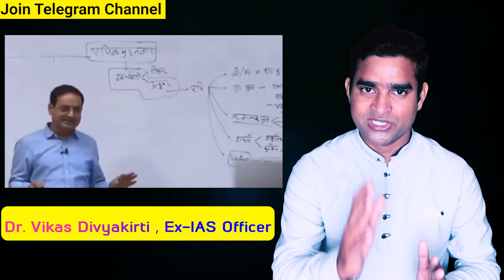Power Of One Brahmachari And Hundred IAS Officers - Part One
Buy Spiritual T-Shirts And Many More

Join Premium Brain Rewire

Power Of One Brahmachari And Hundred IAS, IPS Officers

In this video, we have introduced Dr. Vikas Divyakirti who is a former IAS officer and currently teaching IAS aspirants through his coaching Dristhi in Delhi. Dr. Vikas Divyakirti is a much-renowned icon for students and youths who are striving for a bigger vision of life particularly in the field of  IAS. Dr. Vikas Divyakirti has amply trained thousands of IAS aspirants and many of them have already achieved their goals. Recently he added one of the sensitive topics in his class regarding the artificialization of sex, which was the need of the hour as students are being diverted towards sexuality and their life energy getting scattered, wasted for nothing and they are not able to give their 100% effort and output. Manthanhub has some requests for Dr. Vikas Divyakirti in this video along with the propagation of Brahmacharya Education and the most powerful book on Brahmacharya i.e. Divya Prerna Prakash.

Join 10 Days Man Power Brain Rewire Course
courses10-days-avatar-course
https:rzp.iolDonateManthanHub
Join Telegram Channel For Free Transformation Session update
https:telegram.meManthanHub
Join Manthanhub Premium Session Group
https:manthanhub.commanthanhub-premium-sessions-yearly-package

Buy Divya Prerna Prakash in every language

This book is available in every Ashram And Centres Of Sant Asharamji Bapu

Twitter https:twitter.comManthanHub

Every motivation seems to be futile without brahmacharyasemen retentionnofapcelibacy.  Brahmacharya is a vital part of every motivation. Here we are talking about the biggest motivational mantra of the world, which is “Brahmacharya is Life”. This is not an ordinary sentence rather it can fetch invisible power in you. It can enable you to follow the path of Brahmacharyanofapcelibacysemen retention naturally which earlier seemed to be very difficult.  Let’s watch this video till the end to experience the real motivation “Brahmacharya is life”.

Manthanhub is launching Brain Rewire Audio Session for various aspects of life. Here we bring Brain rewire Audiostudy music for inculcating Will power, Mental Strength, Study Motivation in your subconscious mind. This brain rewire audio session is extremely helpful for brain healing and reprogramming of the subconscious mind with positivity full-day motivationstudents motivationstudy motivation etc. This Brain rewire session of manthanhub on willpower and mental strength is a positive affirmation method with healing musicstudy music. Manthanhub's brain rewire audio session helps in gathering your shattered life energy to your center of life which finally heals your brain from various weaknesses, bad thoughts, addictions and motivates you towards Celibacy & Brahmacharyastudy motivation.